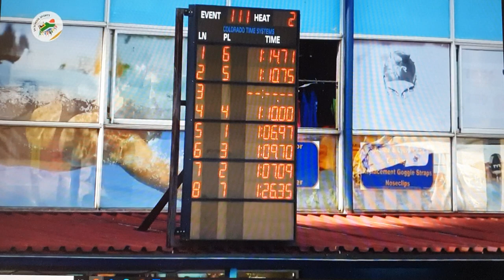SA Schools Swimming Championship 2022 Day1 FINALS: Conrad Stydom 100m Fly